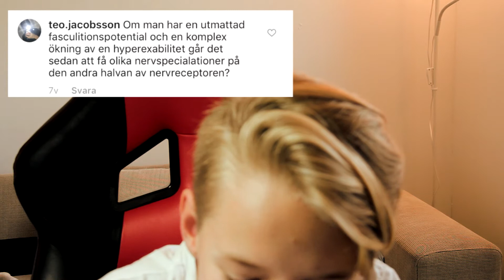HAR JAG EN FLICKVÄN???